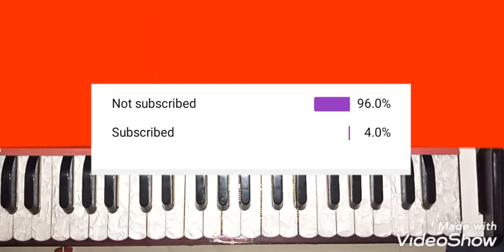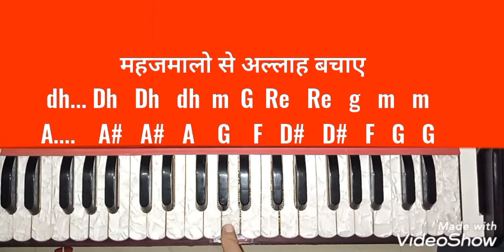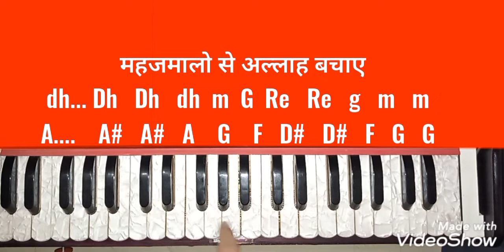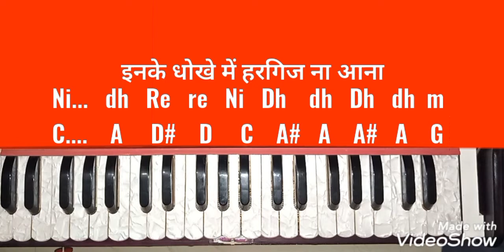मस्त नज़रों से अल्लाह बचाए। Mast Nazron Se Allah Bachaye Harmonium Tutorial with Notes Easy